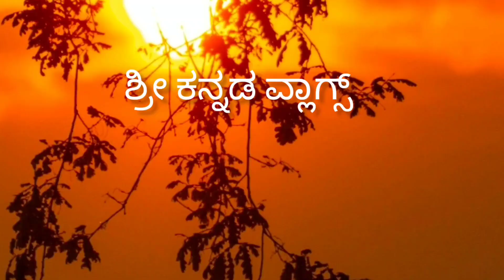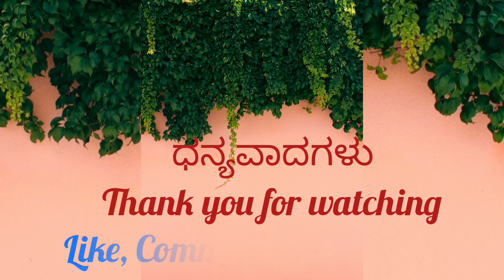ಎಲ್ಲರಿಗೂ ಇಷ್ಟವಾಗುವಂತ ವೆಜಿಟೇಬಲ್ ಫ್ರೂಟ್ ಮೊಸರನ್ನ||Traditional Curd Rice |Easy And Tasty|Summer Special